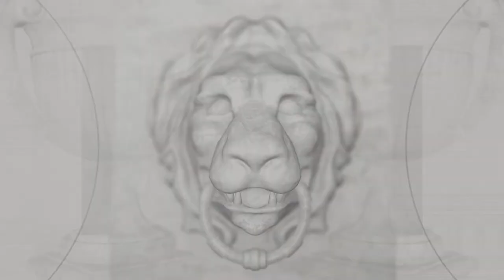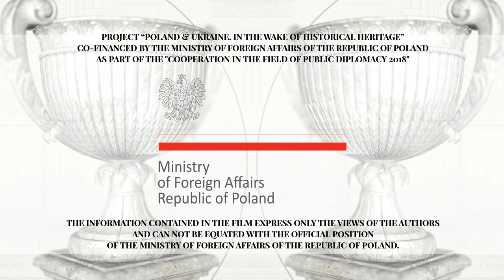Międzybóż (Medzhybizh) Castle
🇵🇱 Zamek w Międzybożu
🇺🇦 Меджибізький замок

Construction period: the brick castle was built in the second half of the 16th century in place of the 14th-century castle, which in turn replaced a wooden structure built by Ruthenian princes in the 12th century.

Founder: Polish magnate and Grand Crown Hetman of the Kingdom of Poland Mikołaj Sieniawski.

Historical note:

The original 14th-century castle and the the seat of the Koriatowicz family in Międzybóż (Medzhybizh, currently in Ukraine) was handed in 1539 by King of Poland Sigismund I the Old to a notable Polish magnate and Grand Crown Hetman of the Kingdom of Poland Mikołaj Sieniawski who completely rebuilt the stronghold.

Gwagnin's sixteenth century account states "𝘔𝘦𝘥𝘻𝘩𝘺𝘣𝘪𝘻𝘩 𝘪𝘴 𝘢 𝘤𝘪𝘵𝘺 𝘸𝘪𝘵𝘩 𝘢 𝘭𝘢𝘳𝘨𝘦 𝘸𝘰𝘰𝘥𝘦𝘯 𝘤𝘢𝘴𝘵𝘭𝘦 𝘭𝘰𝘤𝘢𝘵𝘦𝘥 𝘣𝘦𝘵𝘸𝘦𝘦𝘯 𝘣𝘳𝘰𝘢𝘥 𝘴𝘸𝘢𝘮𝘱𝘴". This was about to change. In 1539, Polish King Sigismund I the Old handed Medzhybizh to Mikolaj Sieniawski. The powerful fortified stronghold that took shape owes its existence to this family. Sieniawski ordered the construction of a large multi-storey bastion. The towers and walls were equipped with artillery positions. It became one of the strongest fortresses of the Crown of the Kingdom of Poland in Podolia. During subsequent Tartar invasions, the great courtyard served as a place of refuge for the local nobility. In the years 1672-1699, Medzhybizh belonged to the Ottoman Empire, serving as a residence for high-level officials. After the return of the castle to the Kingdom of Poland, it remained under Polish control until 1793.